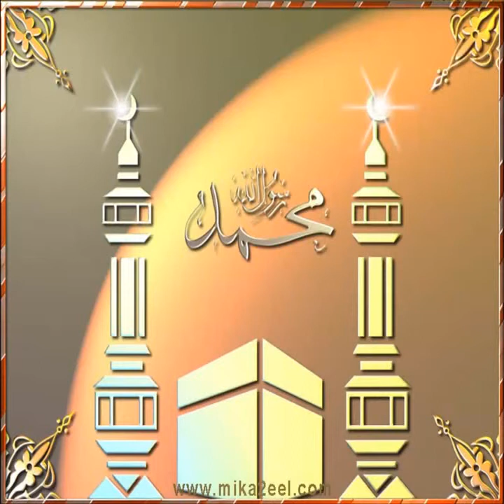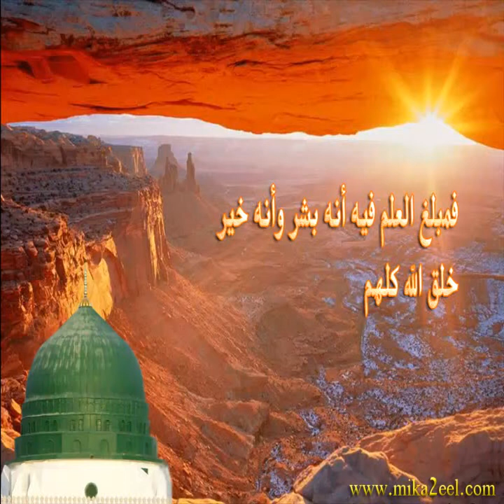Muhammad_ die Liebe zu dir vereint uns __ محمد حبك يجمعنا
Muhammad_ die Liebe zu dir vereint uns Muhammad_ die Liebe zu dir vereint uns Muhammad_ die Liebe zu dir vereint uns Muhammad_ die Liebe zu dir vereint uns bitte abonieren !